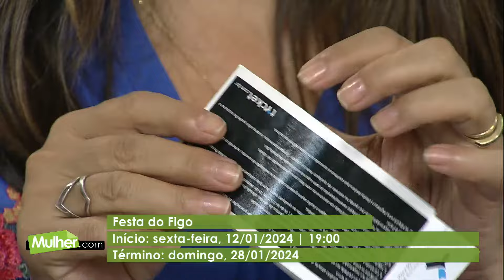Doce de figo com coco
Doce de figo com coco: uma deliciosa combinação.

💥O Programa Mulher.com tem um canal EXCLUSIVO no YouTube !

⏩ Compartilhe

Convidadas: Baiana Clarice, culinarista Clarice, tem barraca de comidas típicas na festa do figo.
Andreia Fofa - Coordenadora da corte @andreiafofa2011

Ingredientes:
- 2 cocos
- 1 caixa de figo
- 2 k de açúcar refinado

Modo de Preparo:
Coloca o açúcar com 1/2 copo de açúcar para caramelizar, depois os cocos ralados, deixando
para dar o ponto mexendo sempre pra não pegar no fundo da panela
Rendimento de 20 porções

💠 FALE CONOSCO
Entre em contato com a equipe do programa Mulher.com: